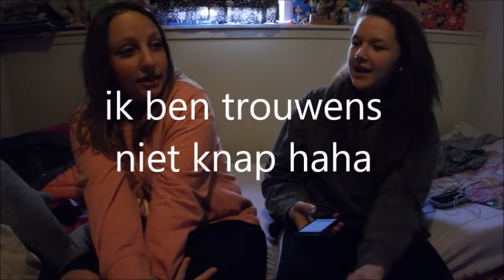Bff tag #2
Dit is deel 2 van de BFF tag met Danique. Tips en ideeën zijn altijd welkom, veel plezier bij het kijken!

musica.ly: Nikkyjoy